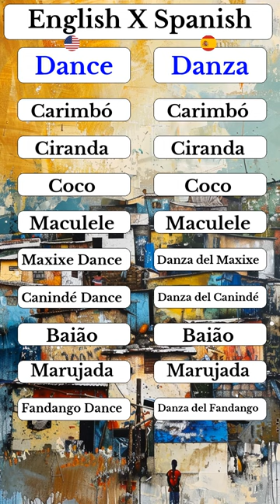Part 5 - EN - Dance X ES - Danza